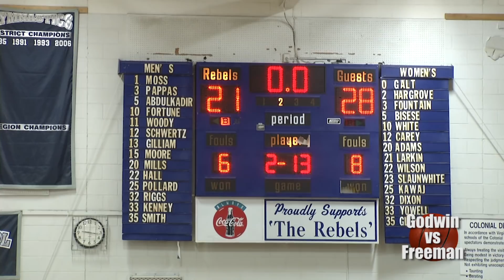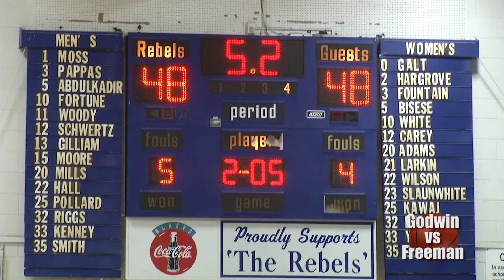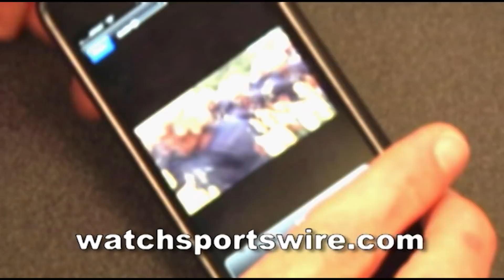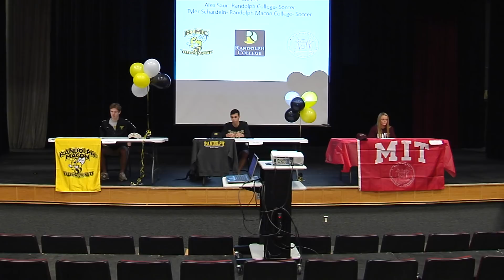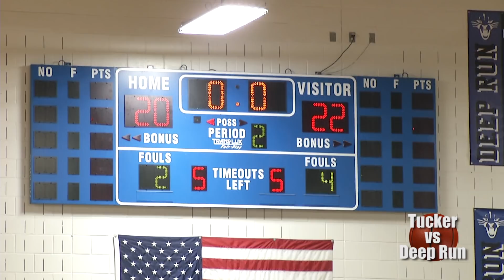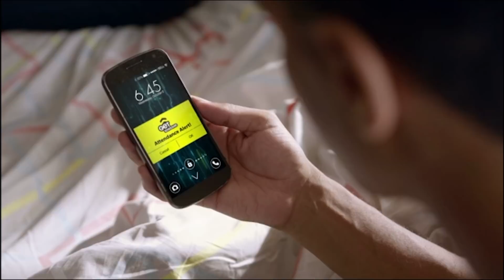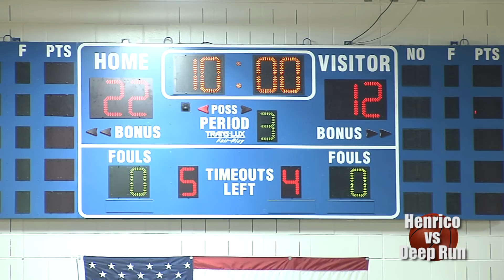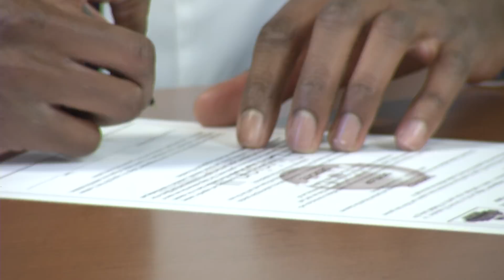Sportswire 2-14-18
The latest on high school sports in Henrico County. This week regional swimming, regional wrestling, Signing Day ceremonies and more take center stage.